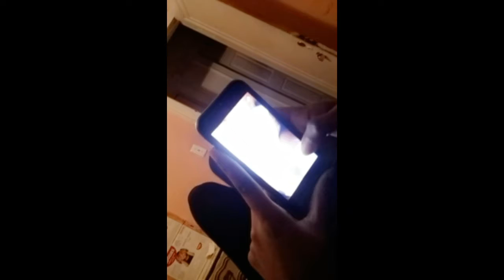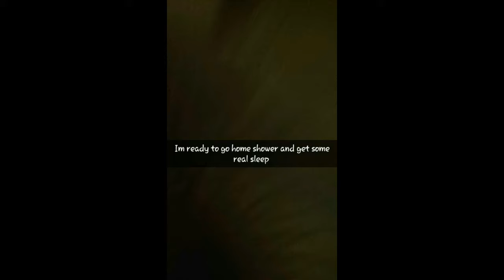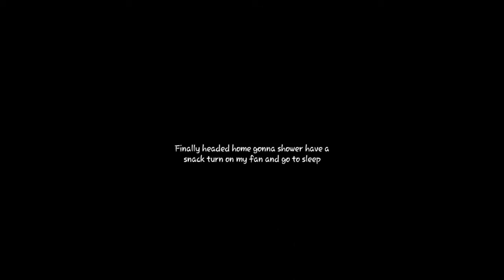Throw Back Pregnancy Vlog | Kaydizzle19